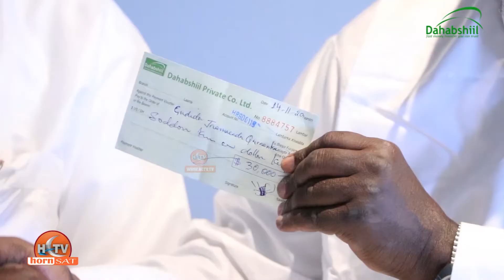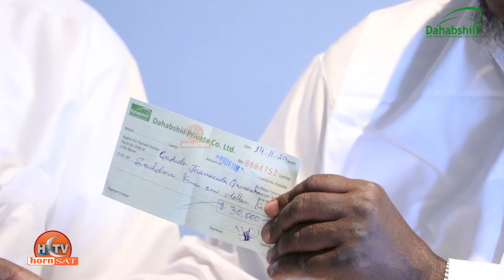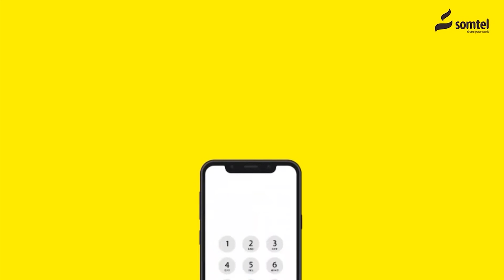Gudida Jaamacatu Qur'aan oo Xadi lacageed kala Wareegtay Ururka Iskaashatadda Dawooyinka ee Diwo